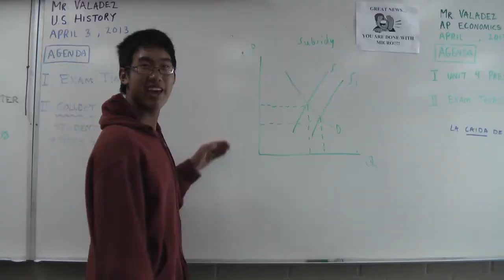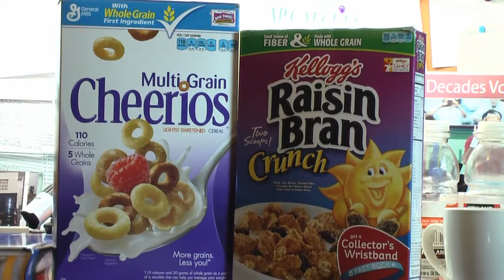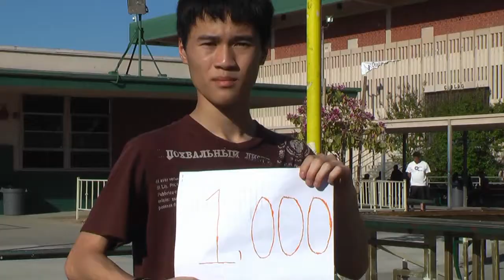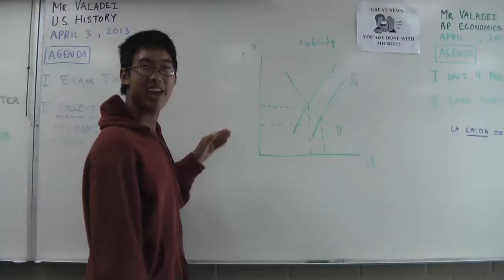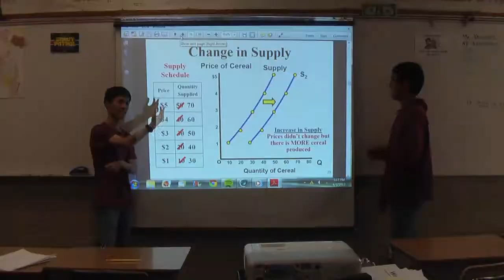6 Ways To Increase Supply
50 Ways To Say Goodbye remix, Matthew "The Impossible" Lin, Joshua La, David Gayosso, Michael Rios, Stephanie Castillo, Arcelia Flores